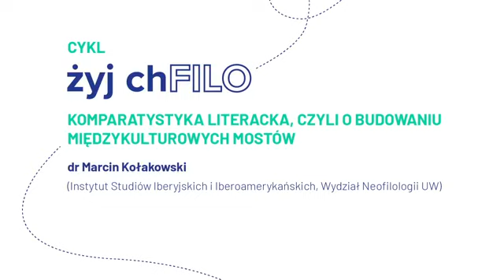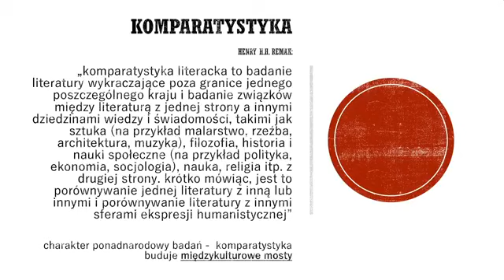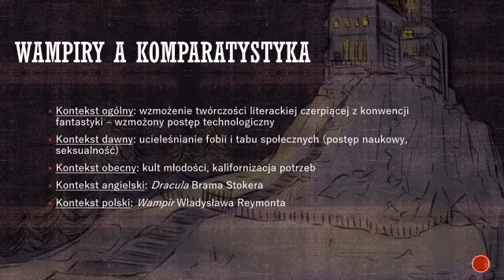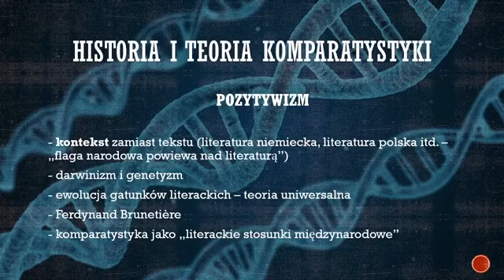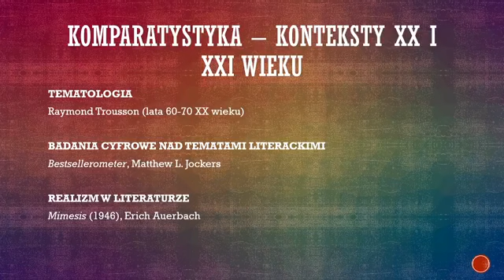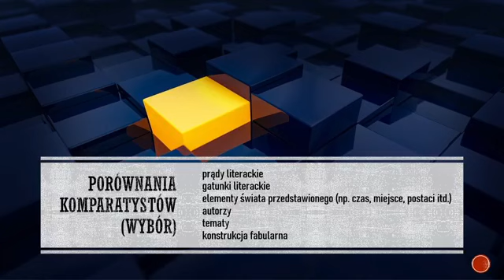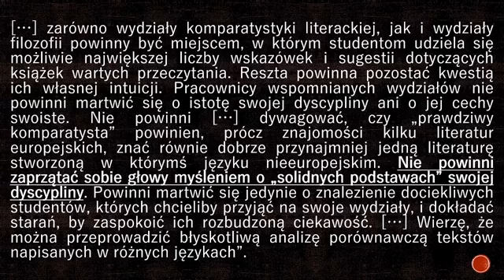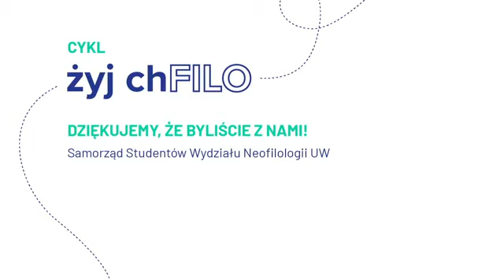Żyj chFilo - Komparatystyka literacka, czyli o budowaniu międzykulturowych mostów